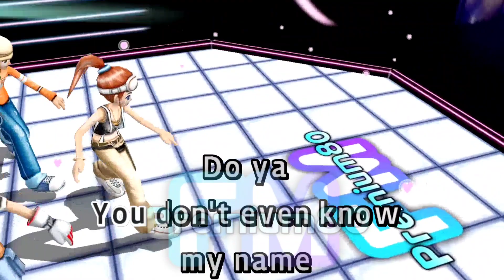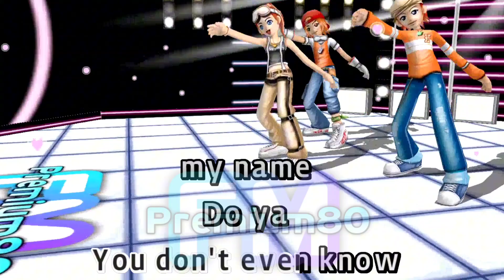Super Shy - New Jeans (Karaoke/Minus One/Instrumental)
Hello Everyone! This is FMPremium80 if you want to request a song just comment your song request in the comment section.

Example:

REQUEST:
BGV:
Singer:
P.S.: ONLY 3D, EVENT, AND VIEW BGV ARE ALLOWED